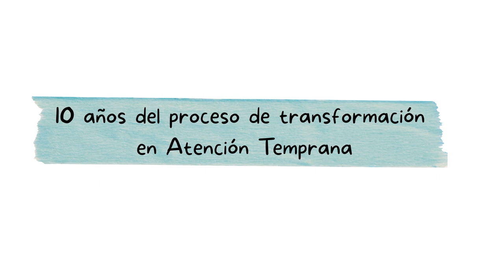Javier Tamarit: 10 años del proceso de transformación de AtenciónTemprana | Plena inclusión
Se cumplen 10 años del inicio del proceso de transformación de los servicios y los centros de atención temprana. En este vídeo, Javier Tamarit hace balanza de este periodo.

Tamarit es un psicólogo especializado en discapacidades intelectuales y del desarrollo. Es una referencia en el sector. En Plena inclusión, tuvimos la suerte de tenerle compañero durante años y hasta su jubilación.